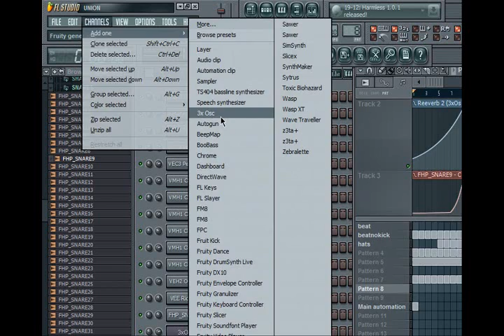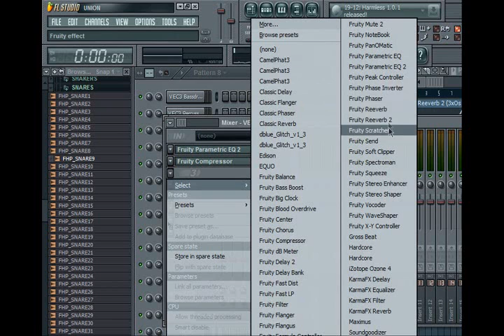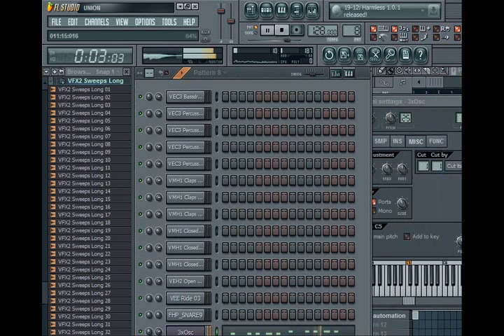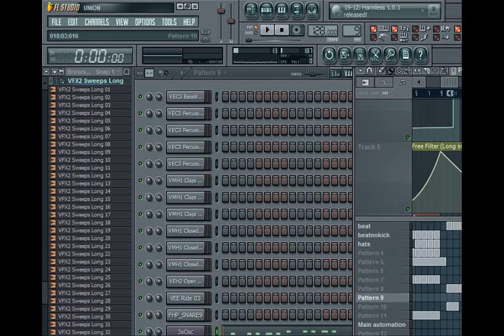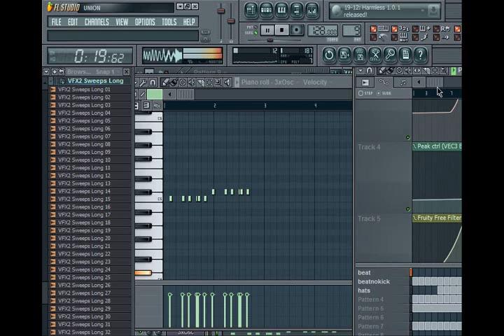FL Studio 9 / Tutorial /Building a House Song PART4/4 / By F-tastic